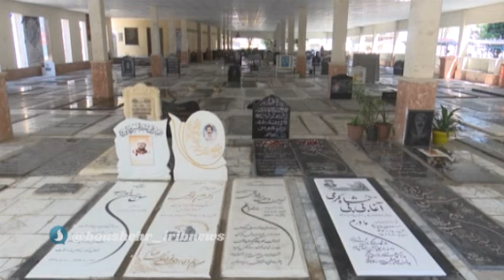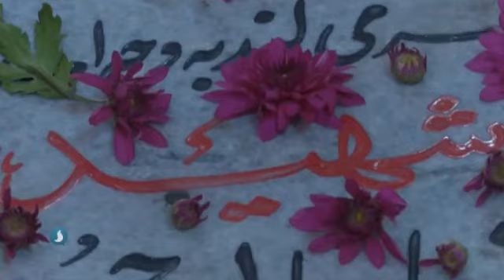پنج شنبه پایان سال؛ یادکرد گذشتگان